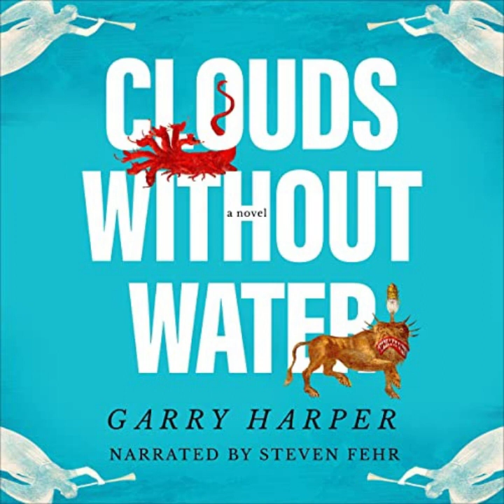ACX Audiobook Narrator Steven Fehr CLOUDS WITHOUT WATER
Audiobook narrator Steven Fehr narrates CLOUDS WITHOUT WATER by Garry Harper in this sample recording by a graduate of the ACX Master Class for voice actors who record audio books.

Try Audible Now and Get TWO Free Audiobook Downloads with a 30 Day Trial. Choose from over 100,000 Titles